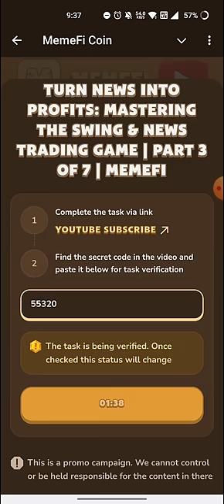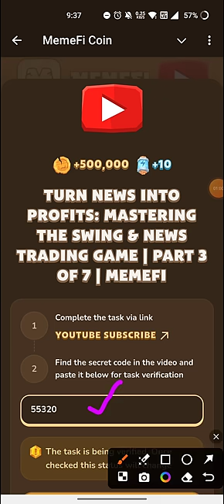Memefi Video Code today|Turn News into Profits Mastering the Swing & News Trading Game|Part 3 MemeFi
Memefi Video Code today |The MOST Profitable Tap-to-Earn Games in Telegram App in 2025 MemeFi
Memefi Video Code today | How To Make Money Online With THESE APPS | Memefi New Youtube Video Code

Memefi New Youtube Video Code | The Truth About Rug Pulls and Fake ICOs: Crypto's Biggest Scams

Crypto Gold Rush 2024? Signs of the Next Bull Market Are Here! | Part 4 of 6 | MemeFi

MORNING ROUTINE THAT MAKES ME PRODUCTIVE | MEMEGIRLS | Memefi New Youtube Video Code

10 TIPS TO GLOW UP IN 2024 |BECOME THE BEST VERSION OF YOU! |MEMEGIRLS|Memefi New Youtube Video Code

Metodi infallibili
Memefi questions and answers
Memefi
Code
Memefi
Memefi code
Memefi coin
memefi code
memefi coin
memefi task answer
memefi answer